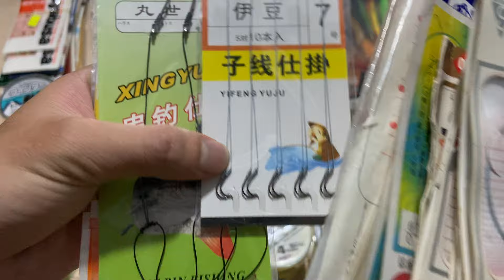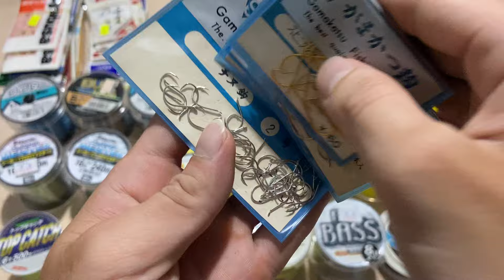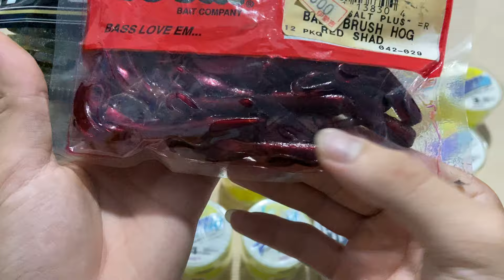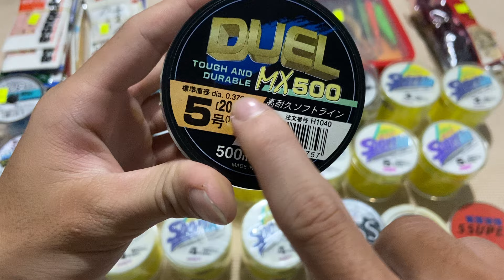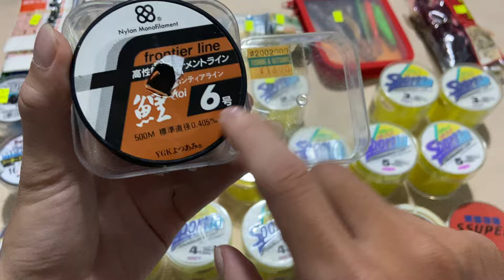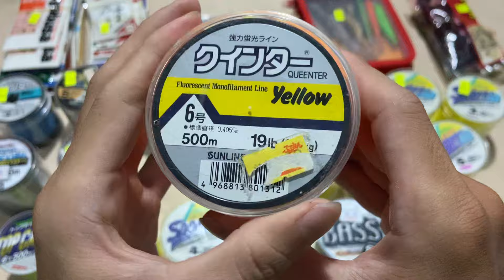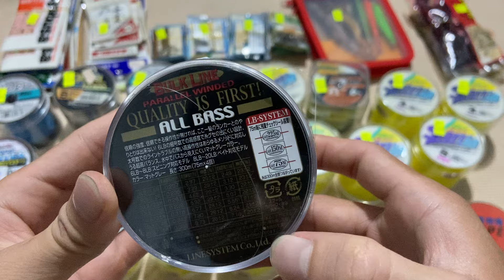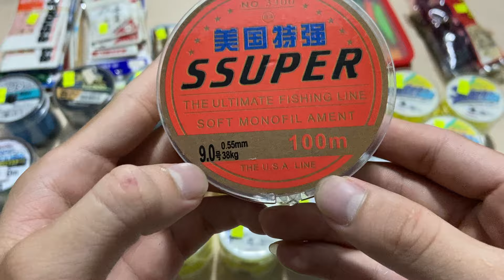Máy câu Nhật bãi : phụ kiện thẻo câu, lưỡi câu, cước câu cá ( Video 514 )ngày 27/6